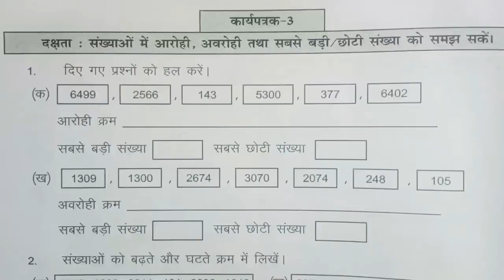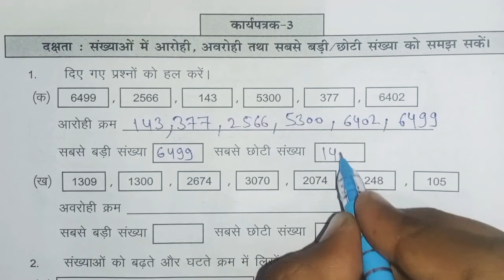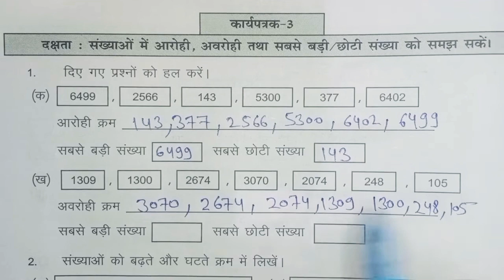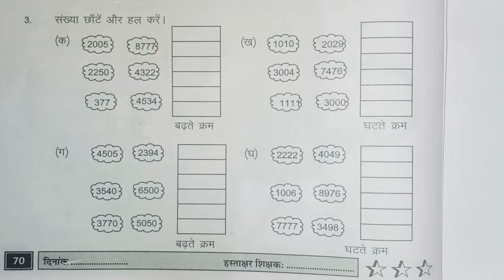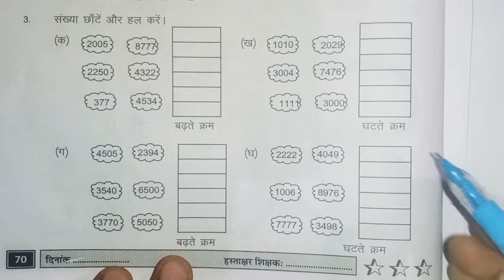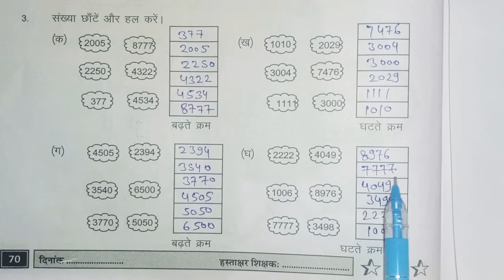प्रखर कार्यपुस्तिका गणित कक्षा -8 कार्यपत्रक -3, पेज न: 70 Prakhar karyapustika Maths Class-8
karyapatrak-3 Page no-70
सत्र प्रयन्त उपचारात्मक शिक्षण हेतु सीखने का स्तर -5